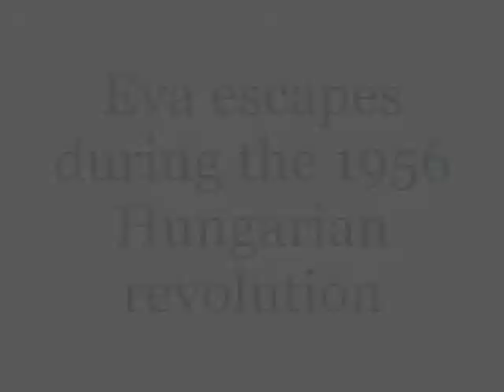Eva escapes from Communist Hungary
Eva escapes from Hungary during the Hungarian Revolution